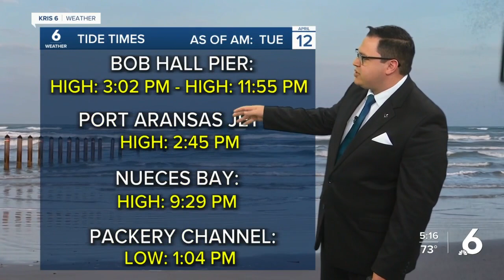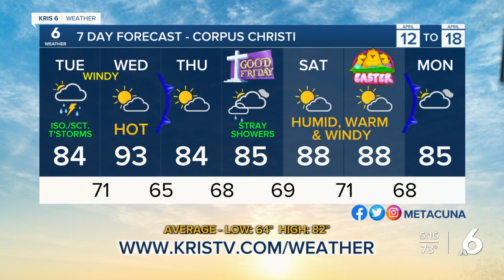Juan's Tuesday AM Forecast - 4/12/22